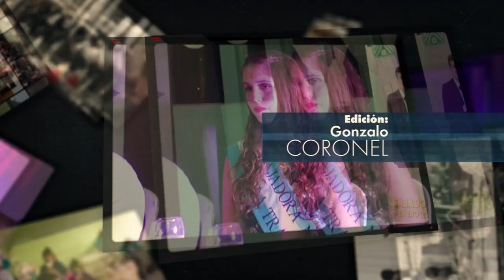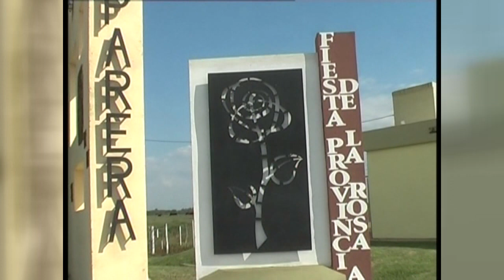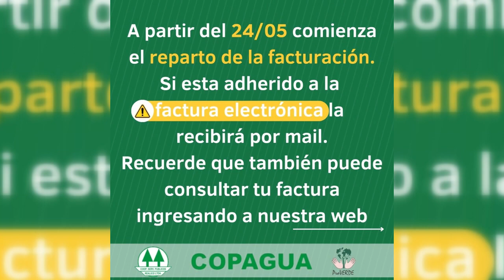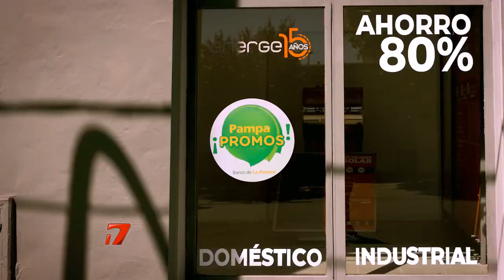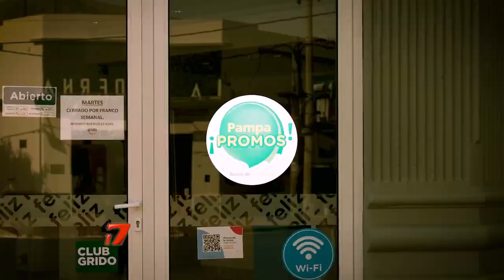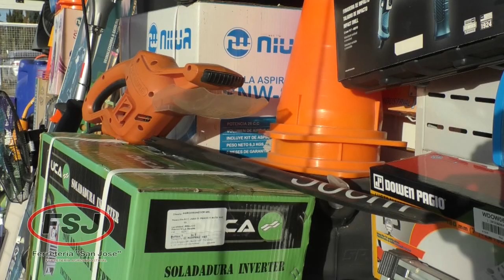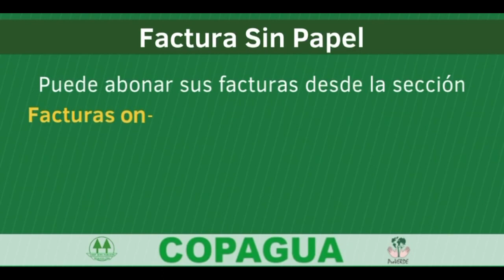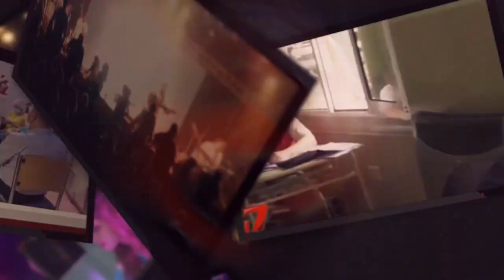REALICÓ NOTICIAS Miercoles 5 de Junio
Toda la info mas importante de los hechos mas importantes de Realicó y la zona